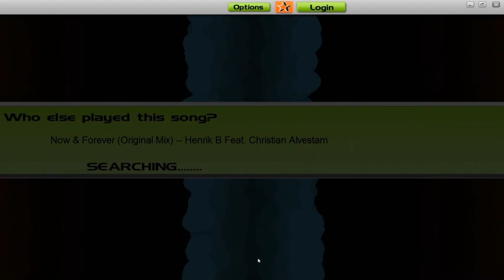Henrik B Feat. Christian Alvestam - Now & Forever (Original Mix)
Track from Club Life Volume One - Las Vegas (mixed by Tiësto) played in Audiosurf mono ninja iron mode